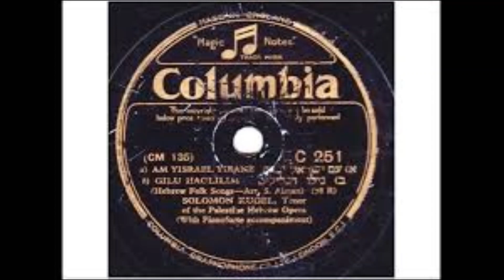מכורתי - בין נהר פרת ונהר חידקל- שלמה סולומון קוגל-טנור באופרה הארץ ישראלית 1930-4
מילים: חיים נחמן ביאליק
לחן: עת'מאן אל-מוסלי
כתיבה: תרס"ו
בֵּין נְהַר פְּרָת וּנְהַר חִדֶּקֶל
עַל-הָהָר מִתַּמֵּר דֶּקֶל.
וּבַדֶּקֶל, בֵּין עֳפָאָיו,
תִּשְׁכָּן-לָהּ דּוּכִיפַת זָהָב.

צִפּוֹר זָהָב! עוּפִי, חוּגִי,
צְאִי וּבַקְּשִׁי לִי בֶּן-זוּגִי
וּבַאֲשֶׁר תִּמְצָאִיהוּ –
כִּפְתִי אוֹתוֹ וַהֲבִיאִיהוּ.

אַךְ אִם-אֵין לָךְ חוּט הַשָּׁנִי
דַּבְּרִי שָׁלוֹם אֶל חֲתָנִי;
מַה-תַּגִּידִי לוֹ? הַגִּידִי:
נַפְשִׁי יוֹצֵאת אֶל יְדִידִי.

אִמְרִי לוֹ: הַגָּן פּוֹרֵחַ,
נָעוּל הוּא וְאֵין פּוֹתֵחַ;
רִמּוֹן פָּז שָׁם יֵשׁ בֵּין עָלָיו –
אַךְ אֵין מִי שֶׁיְּבָרֵךְ עָלָיו.

וְעוֹד תַּגִּידִי לוֹ: מִטָּתִי
אַשְׂחֶה לַיְלָה בְּדִמְעָתִי,
וּמִתַּחַת לִבְנַת בְּשָׂרִי
נִשְׂרָף מִדֵּי לַיְלָה כָּרִי.

רִיפַת דִּיפַת וּמוֹרִיפַת –
כָּכָה שָׂחָה הַדּוּכִיפַת:
לַיְלָה אָטוּס אֶל בֵּית דּוֹדֵךְ
וַאֲגַלֶּה לוֹ אֶת-סוֹדֵךְ.

אָתָא לַיְלָה, וּלְבֵין שִׁפְעַת
עָבִים פָּרְחָה הַדּוּכִיפַת,
עָלֹה עָלְתָה הַשָּׁמַיְמָה
וּנְבוּאָתָהּ לֹא נִתְקַיְּמָה

לַיְלָה בֹּקֶר וַעֲרָבִים
אֶשָּׂא עֵינַי אֶל הֶעָבִים,
עָבִים זַכִּים, הַעֲדַיִן
דּוֹדִי בְּחִיר לְבָבִי אָיִן?